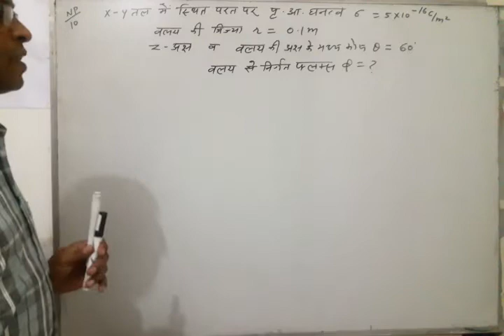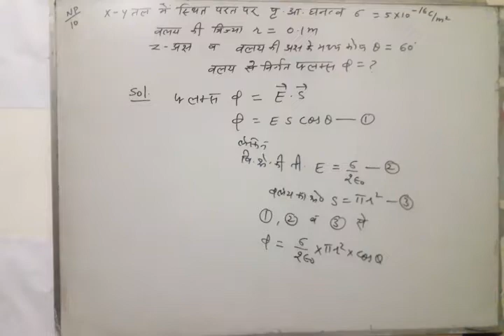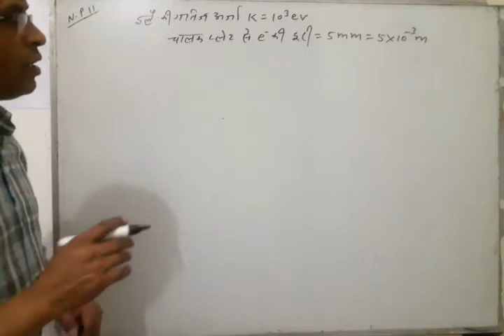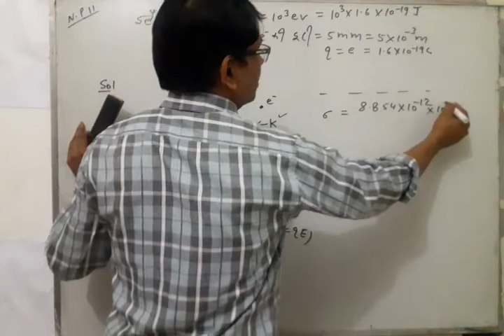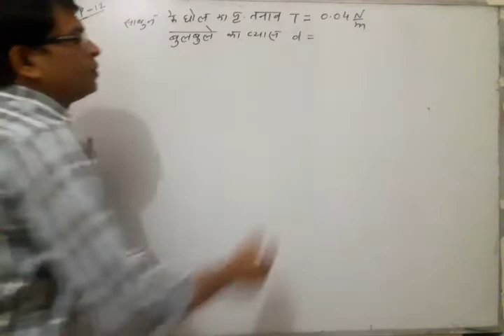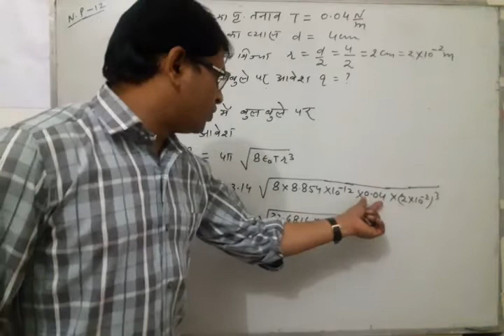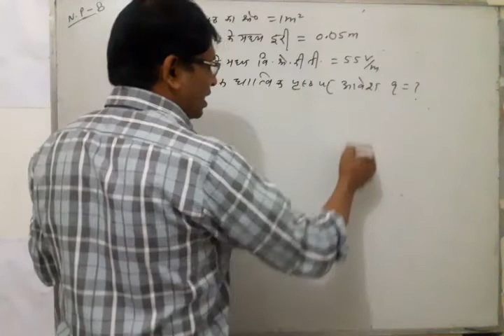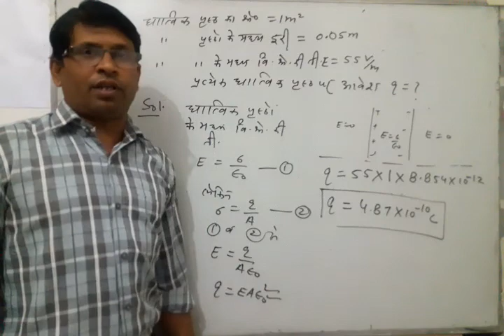rbse class 12th physics hindi med lect 16 on ch.2 topic np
PhysicsTutorial